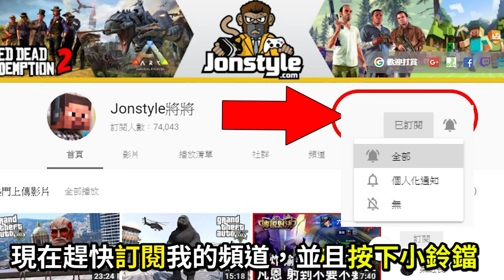【將哥】GTA5警察竟然被我玩壞了?!